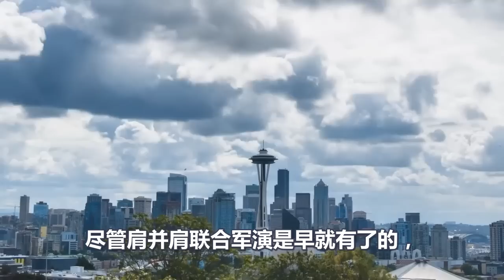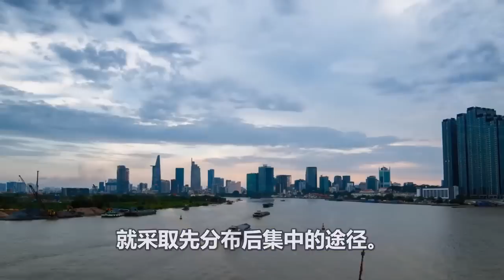炸裂、这一天终于到来、中美硬碰硬、美军刚有异动、解放军就立即火力压制、中国这次反击轰动全球、